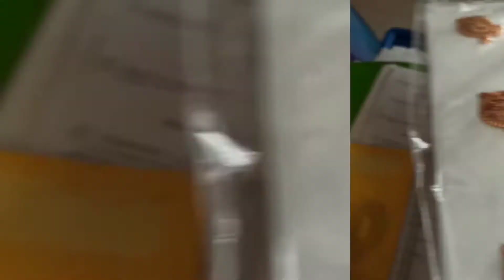my latest 1gram jewellery collection 🤗👌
hi friends ❤️☺️

here are i upload my latest 1gram jewellery collection 👍🤗

Checkout this hot & latest Suits & Dress Materials
Stylish Cotton Suits & Dress Material
*TOP* : Cotton + Embroidered ( 2.20 Mtr)

*BOTTOM* : Cotton + Solid (2 Mtr)

*DUPATTA* : Chiffon + Lace Work ( 2.20 Mtr)

*TYPE* :  Un Stitched

*COLOUR* : Multi Colour

*CONTAINS* : 1 TOP WITH LINING, 1 BOTTOM & 1 DUPATTA
Sizes Available - Un Stitched
*Proof of Safe Delivery!